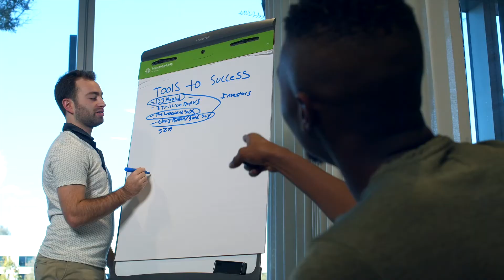VÍDEO MOTIVACIONAL: i JUNTOS LO LOGRAREMOS TODOS !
Desarrollamos para ti un vídeo TIP hablando del trabajo en equipo
La importancia y los consejos que debes seguir para conectar a tus colaboradores y unirlos a la misión y visión de tu organización.